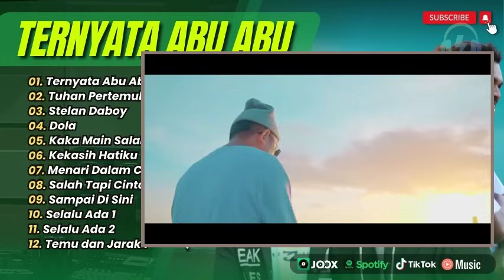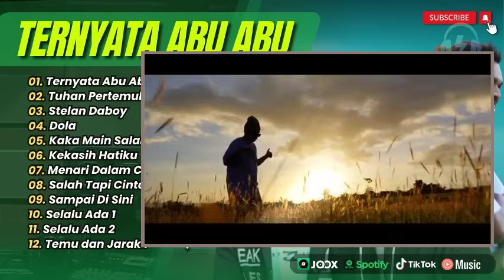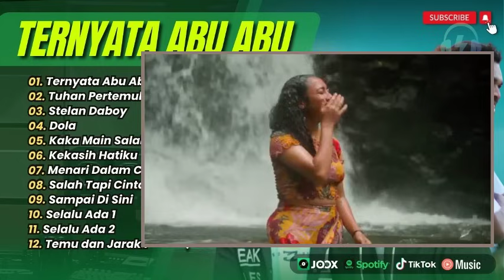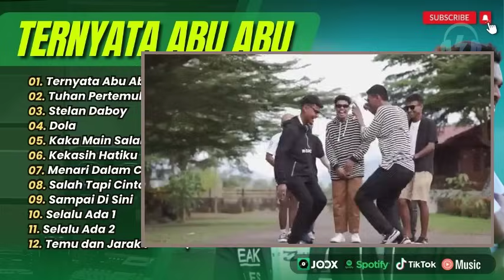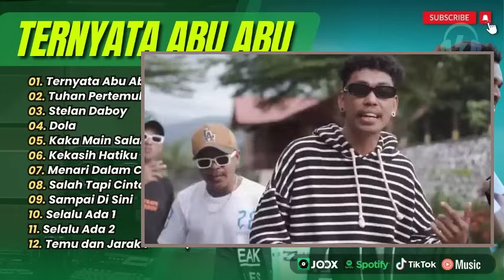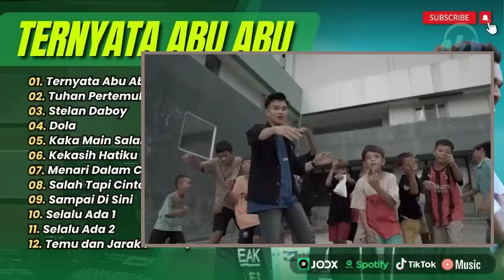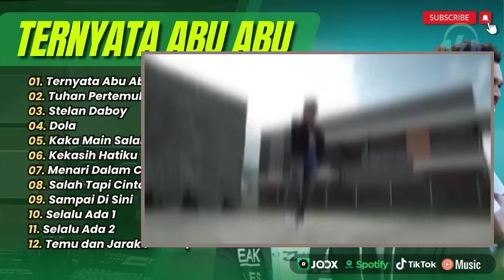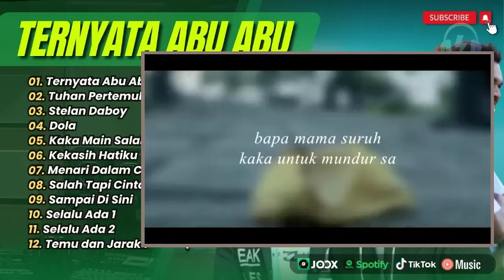TERNYATA ABU ABU | TUHAN PERTEMUKAN | STELAN DABOY | DOLA || LAGU POP TIMUR TERPOPULER 2024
01. Ternyata Abu Abu - Dj Qhelfin
02. Tuhan Pertemukan - Whllyano
03. Stelan Daboy   - Tampias fams (
04. Dola  -  Angga Candra
05. Kaka Main Salah
06. Akhir Tak Bahagia - Fitaloka
07. Merangkai Cinta - Mey Salsabil
08. Temu dan Jarak 2 - Wisnu Hartanto G
09. Cinta Sejati 1 - Deviswara
10. Cinta Sejati 2 - Devi Deplon Ft. Rizaldy Batubara
11. Rindu 4 - Wisnu Hartanto G
12. Rindu 5 - Adi Kusuma G